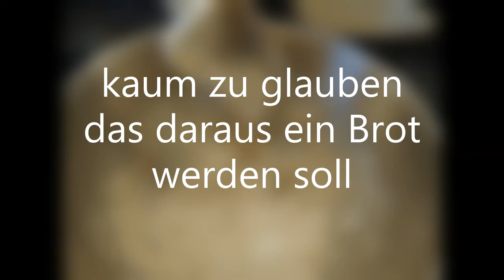Brot aus der Mikrowelle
Der Name Brot ist schon etwas vage aber der Geschmack von Brot ist da.
Eine spielerei die mich am Ende doch überrascht hat.
Rezept:
Zutaten:
100g Roggenmehl Typ 1370
100g Weizenmehl Typ 1050
50g Weizenmehl Typ 550
20g Roggen Anstellgut
8g Salz
3g Zucker
¼ TL Brotgewürz
9g Hefe
2 TL Öl
45g Sonnenblumenkerne + Kerne zum bestreuen
5g Sesam geröstet + etwas Sesam zum bestreuen
230g Wasser lauwarm
Hefe im warmen Wasser lösen und 10 Minuten stehen lassen
Alle Zutaten und das Hefewasser zu einem klebrigen Teig verrühren.
Das kann auch von Hand gemacht werden.
Für 30 Minuten in der Rührschüssel, abgedeckt am warmen Ort gehen lassen.
Der Teig ist jetzt etwas aufgegangen
Aus der Rührschüssel direkt, ohne rühren oder kneten in den geölten kleinen Zaubermeister geben.
Den Zaubermeister mit dem Teig kräftig schütteln so das sich der Teig etwas glättet, sich setzt, verteilt.
Den Teig mit Sonnenblumenkerne und Sesam bestreuen.
Noch mal 5 -10 Minuten ruhen lassen
Mit Deckel für 9 Minuten bei 600Watt in die Microwelle stellen.
Mit einem Spitzen Messer in das Brot Stechen.
Klebt nichts an der Klinge ist das Brot durchgebacken (gemicrowellt)
Das Brot springt dabei gleich etwas vom Rand bzw. es zuckt etwas zusammen
Das Microgewellte ,, Brot‘‘ sofort aus dem Zaubermeister nehmen und auf dem Kuchengitter abkühlen lassen.